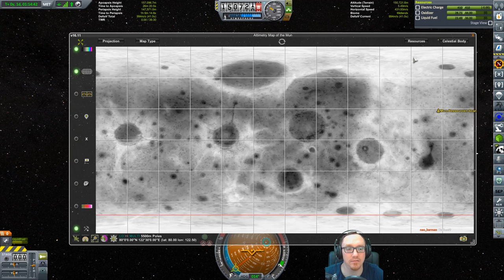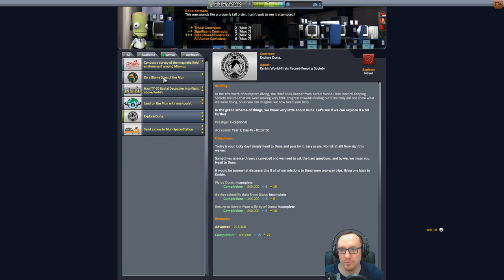KSP 1.2 Hard Kore Kolonization - #39 Mun Station Start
Heute fliegen wir die Station zum Mun!